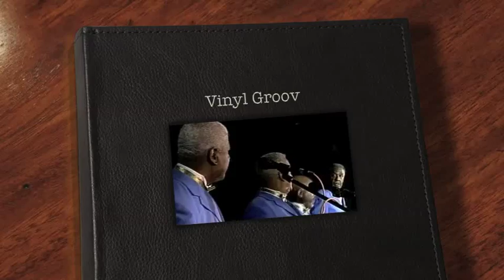Vinyl Groov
Vinyl Groov is a classic R&B/Motown band from Harisburg, Pa.  This footage was taken from their performance at the Berks County TV telethon in May, 2013.